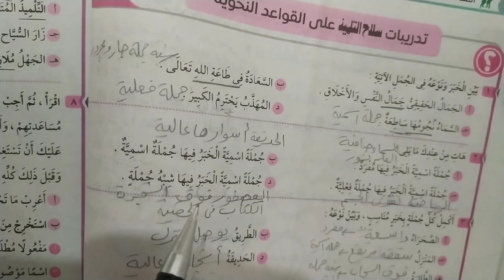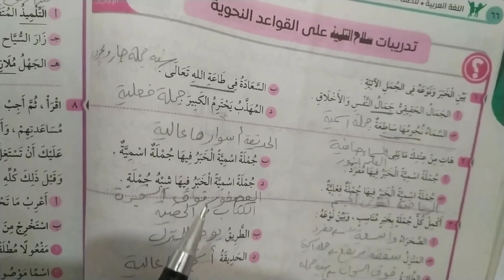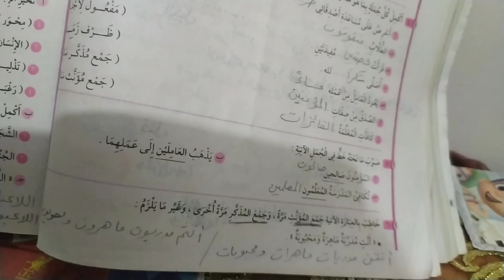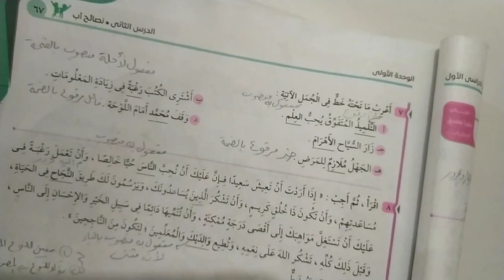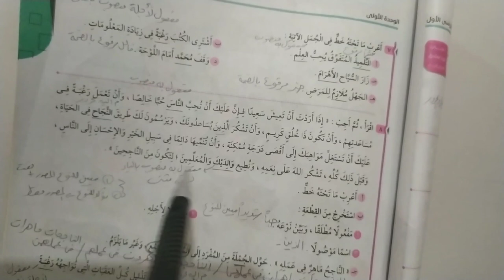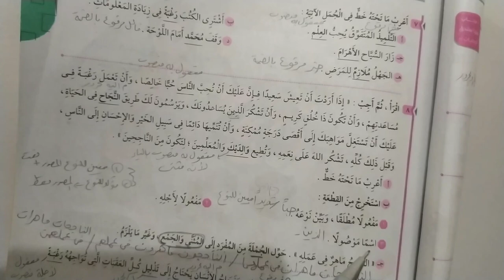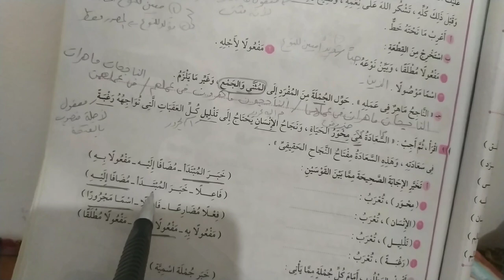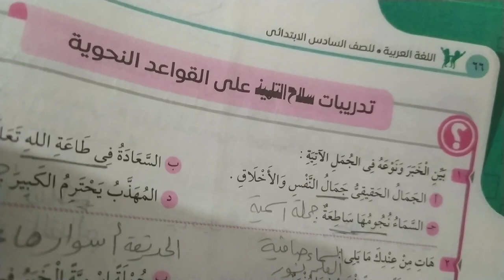حل تدريبات سلاح التلميذ على القواعد النحوية صفحة67/66للصف السادس الابتدائي الترم الاول 2020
نحو للصف السادس الابتدائي الترم الاول.
حل تدريبات سلاح التلميذ على القواعد النحوية صفحة67/66،💥💥
مع تحياتي ميس نجوي